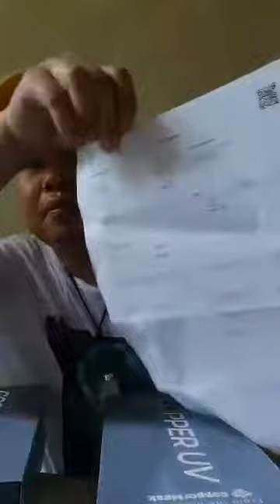COPPER UV BOTTLE VID1- Unboxing and How To Use it.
Let's learn more about our newest product, the CopperUV bottle!

Drink safe water with CopperUV Bottle!

CopperUV bottle is a UV sterilization copper vacuum bottle with dual action antimicrobial feature combining copper plating with Nano silver protective finish for maximum effect.
Here are the features and benefits of CopperUV bottle:

- Helps eradicate 99.99% of bacteria and viruses within minutes.
- Has a portable and multi-purpose UV bulb under the lid
- High-performance insulation (Cold 24 hours/Hot 12 hours)
- No refillable filters or parts needed